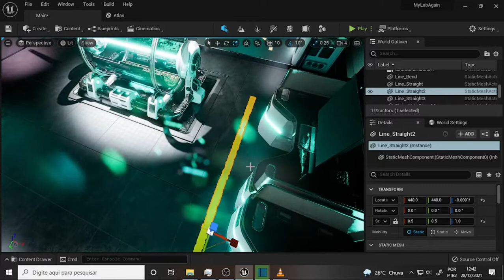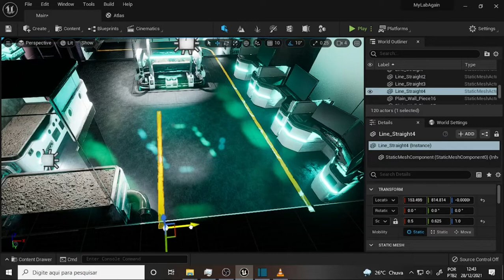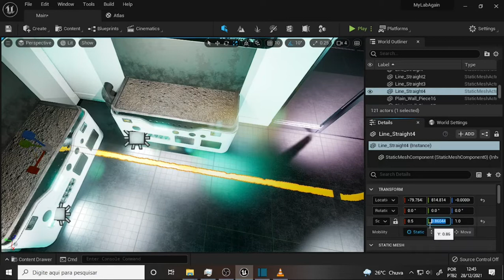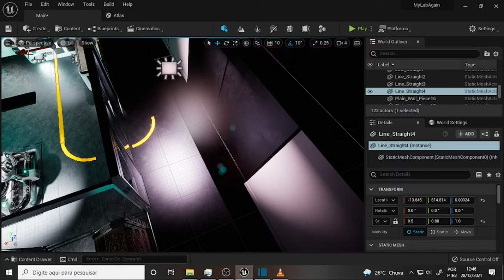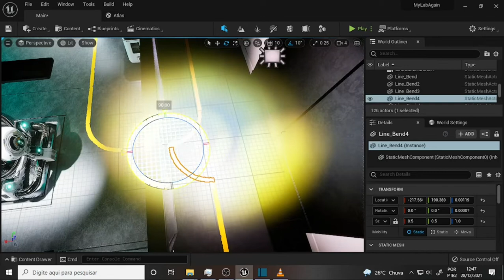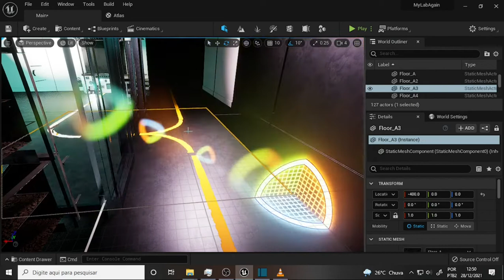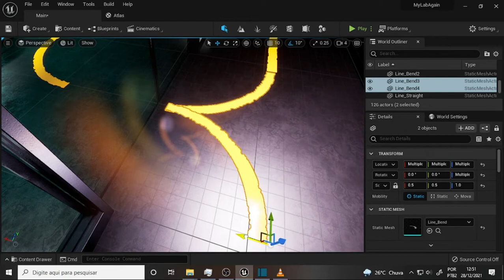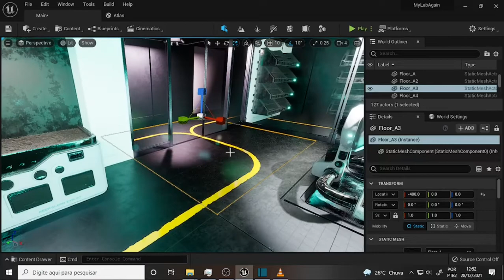what DEV 1568 All Yellow Lines